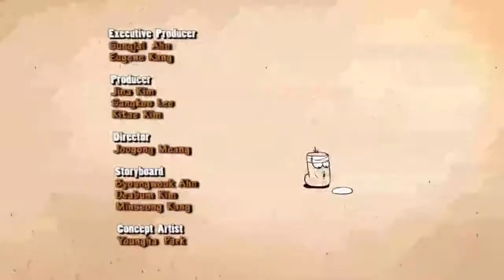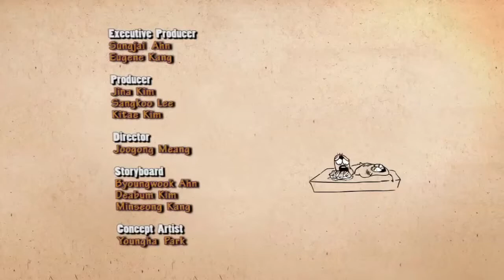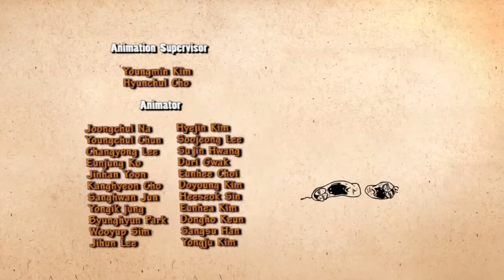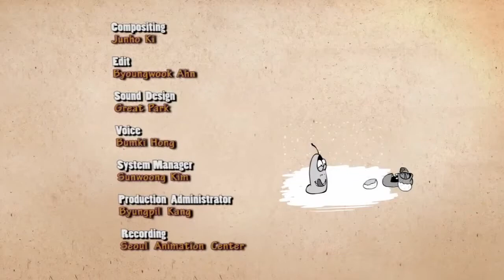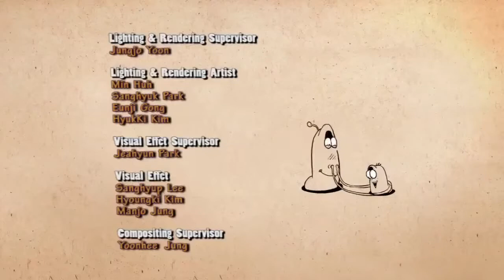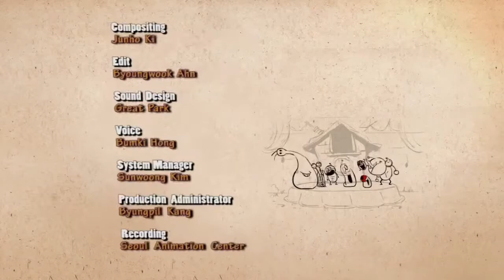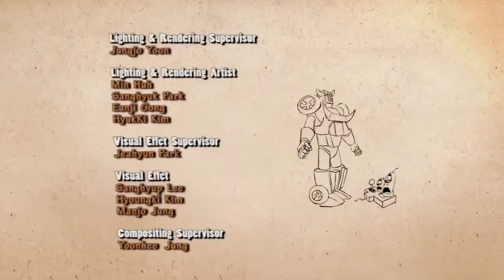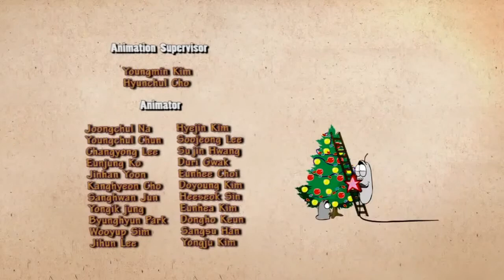Au Trung Tinh Nghich Larva Larva Full HD 1